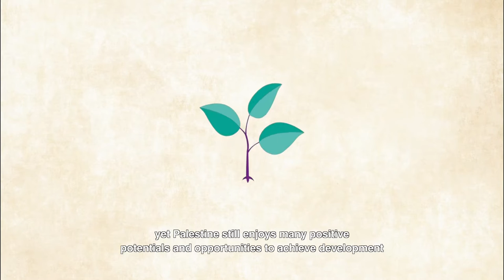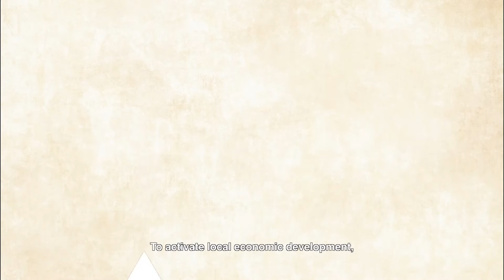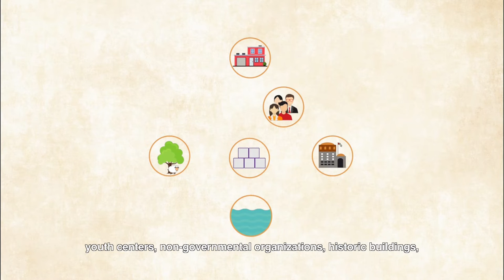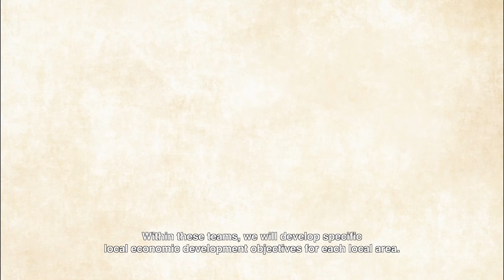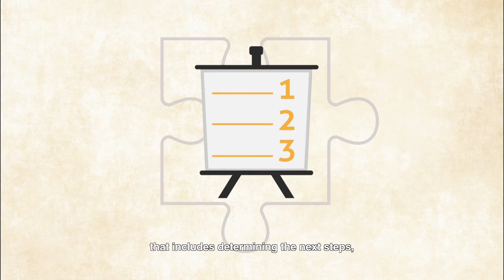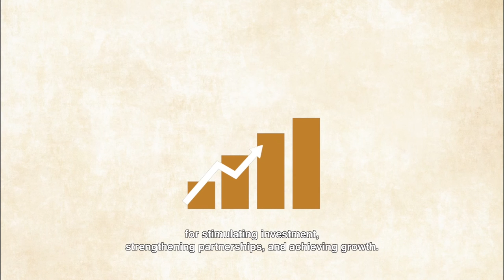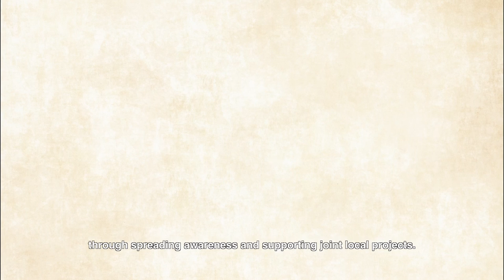Local Economic Development in Palestine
Promoting the local economic dynamics and initiatives taken in each locality is essential for the integral development of the Palestinian territory. The Palestinian economy will be the product of local economic initiatives. This makes it clear that in each city, village or community, the local administration needs to work together with the private sector (the social and economic entrepreneurs) in order to promote the development of enterprises and to establish an enabling entrepreneurial environment. Local Economic Development is not only aiming to employ the youth and bring more revenues to the families, but also to enrich the territory and its inhabitants as a whole.